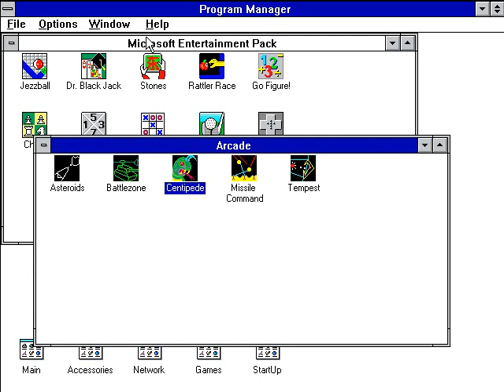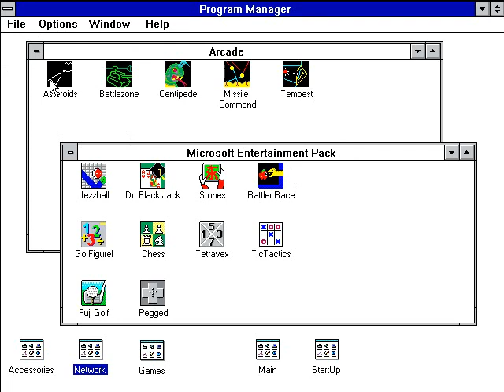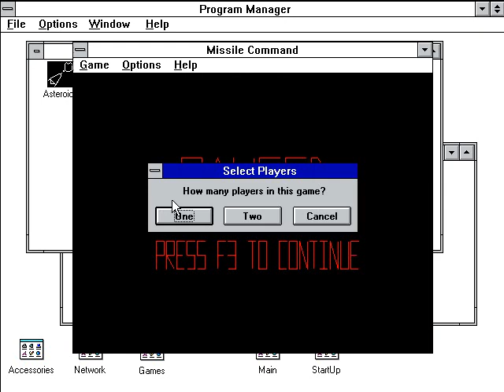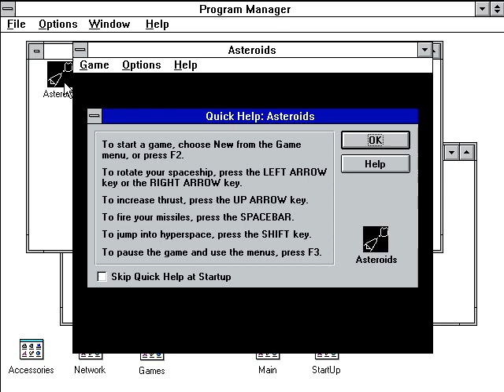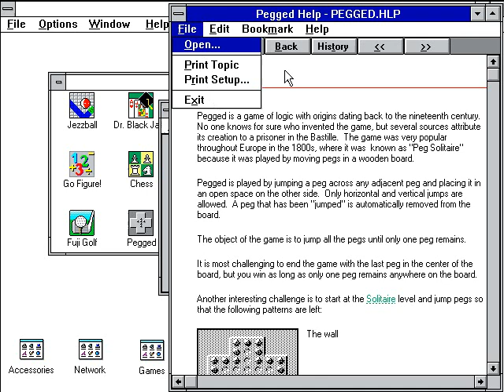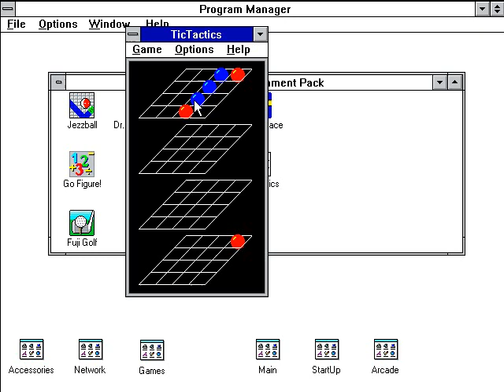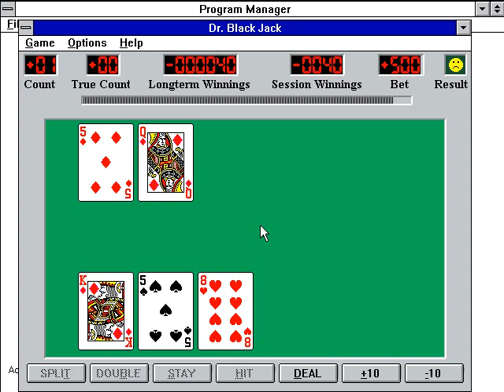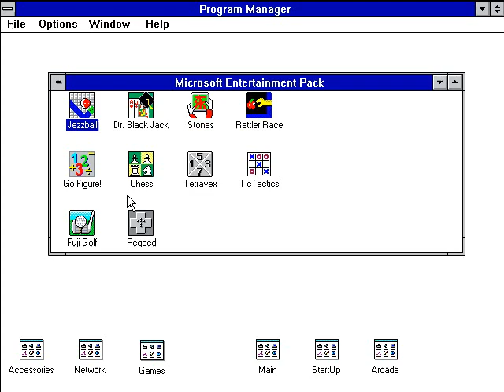（說書人）作業系統 Windows 3.1 / 系統小遊戲合集介紹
win3.1介紹影片